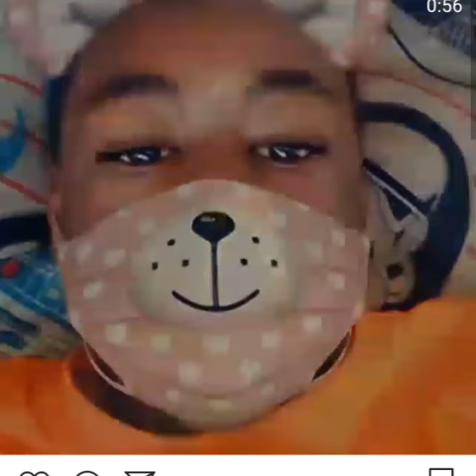Dedee ft. Jello (First Song)